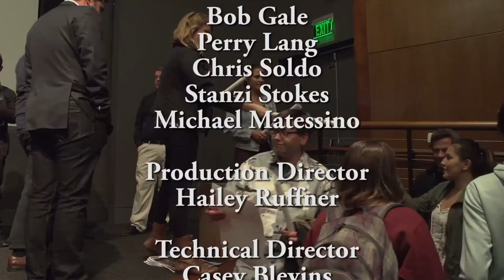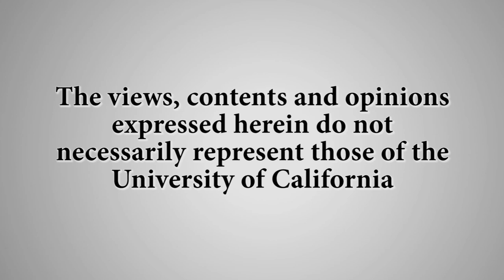1941 - Future of the Past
1941 screenwriter Bob Gale (who also wrote the Back to the Future Trilogy), actor Perry Lang, 2nd Assistant Director Chris Soldo, assistant casting director Stanzi Stokes, and score restorer Michael Matessino look at this 1979 Steven Spielberg farce.  Series: "Carsey-Wolf Center" [8/2015] [Arts and Music] [Show ID: 29845]